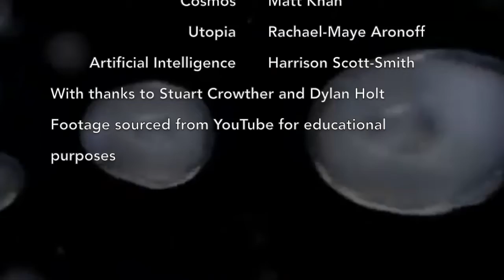KIERAN MASON - ‘Alternate Worlds’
Kieran Mason is a recent acting graduate from LIPA, now represented by ICON Management. He has performed in projects such as ‘The Show’ with Gecko and ‘The Passion’ directed by Fiona Buffini. He’s created his own company, ‘Sodomite’ – a platform for all LGBTQ+ creatives. This includes his one-person show, ‘Killer Queen’, which he will hopefully perform again at Greater Manchester Fringe.

‘Sodomite’ is a Theatre Company for LGBTQ+ and underrepresented creatives. Kieran founded the company a year ago, having written and directed shows such as ‘Coming to terms’ and ‘Killer Queen’.

His FutureProof piece, ‘Alternate Worlds’ is a sci-fi, dystopian and utopian digital project inspired by shows such as ‘The Twilight Zone’ and ‘Black Mirror’ - peeking into an alternative world.
FutureProof2020 is co-produced with Threedumb Theatre and in collaboration with the unity theatre.